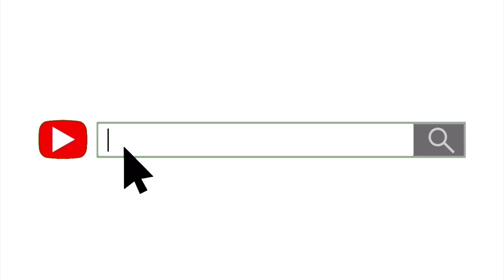Ms.Ca$h - Live from the Trap | Reaction